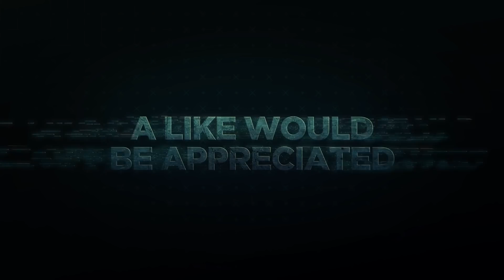TYRANT ALERT - ARIZONA AUDITOR ASSAULTED OUTSIDE LUKE AFB ON PUBLIC PROPERTY